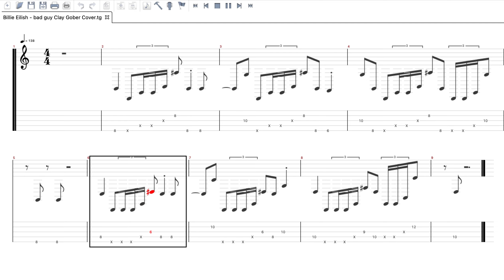【TAB】Billie Eilish - bad guy Clay Gober Cover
友達に作ってあげたやつです。